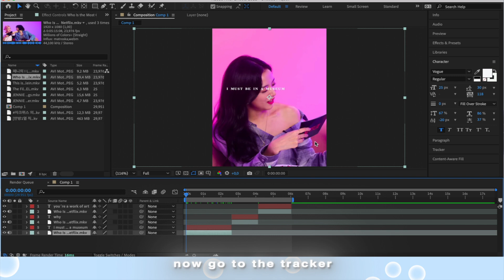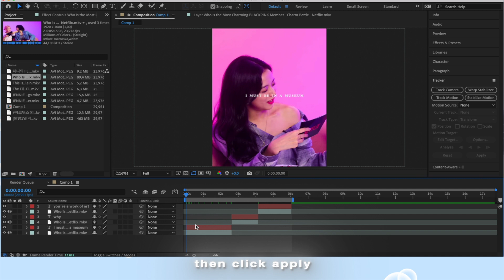face & text tracking | After Effects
Sorry for not making any videos in a long time.

Time stamps:
0:00-0:18- intro
0:19-1:36- the tutorial
1:37-1:43-outro